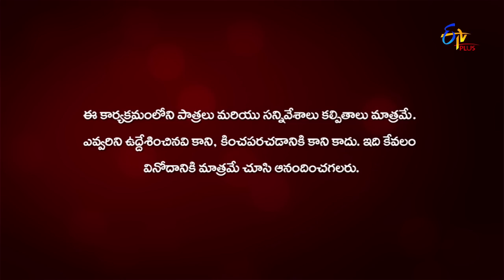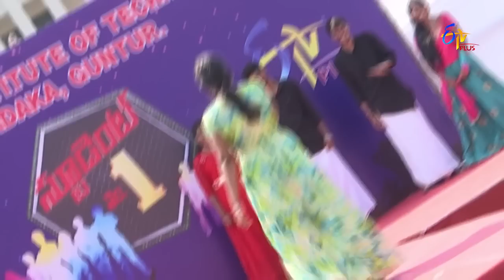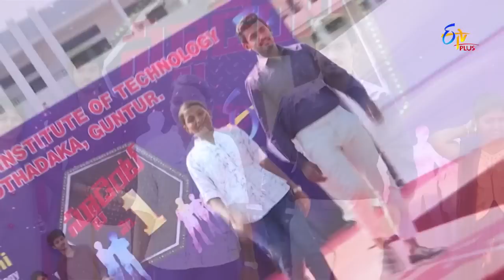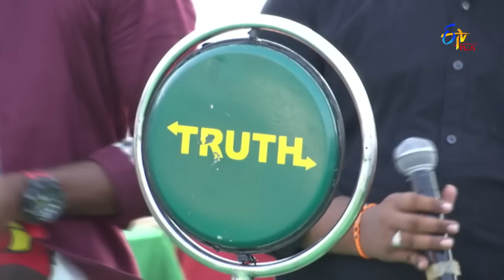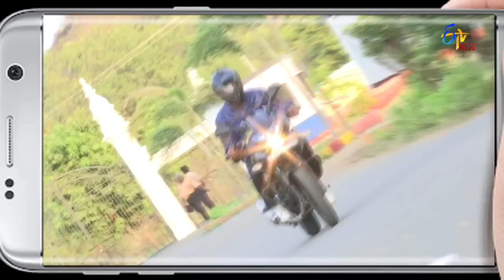Student No 1 | 5th July 2019 | Full Episode 185 | ETV Plus